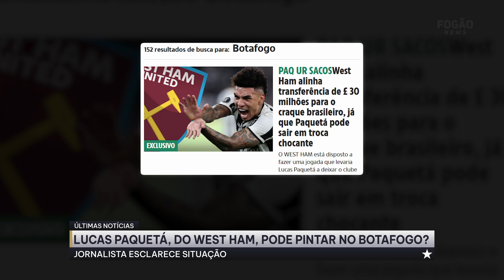⚠️LUCAS PAQUETÁ PODE PINTAR NO BOTAFOGO?? JORNALISTA DESVENDA A VERDADE!!